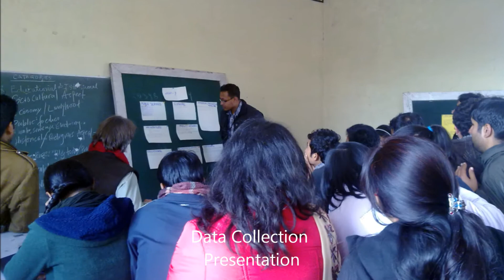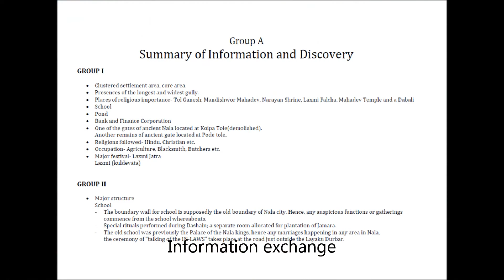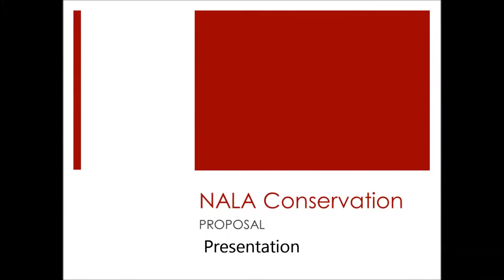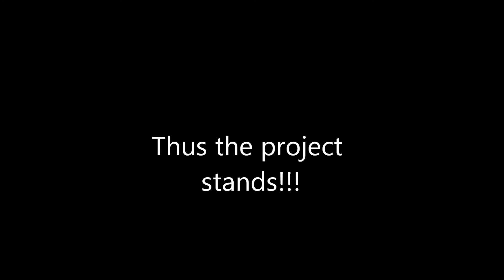Nala Conservation Studio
While working for the project